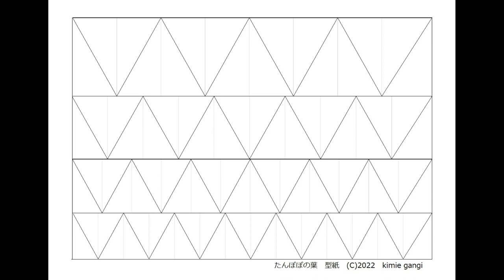kimie gangi 画用紙を使い切る「たんぽぽの 葉」の 作り方 dandelion leaf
三角形に切った画用紙を、つなぎ合わせてたんぽぽの葉を作ります。
ギザギザに切らなくてもとても簡単に作れるので、小さなお子さんやお年寄りの方にぴったりです。
三角形の大きさは、大中小の３種類くらいあれば十分です。
動画で紹介している型紙を使うとより簡単に作れますので、下記のURLからダウンロードしてお使いください。
お花紙のたんぽぽの花とつぼみの作り方は、こちらをご覧ください。